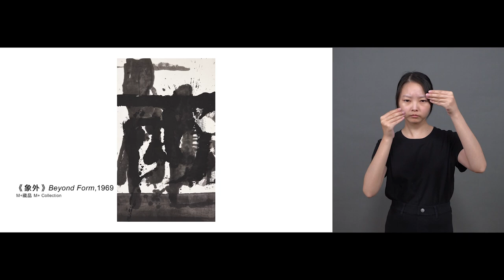Hong Kong Sign Language｜Leung Kui Ting: Inkscapes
Leung Kui Ting’s ink paintings possess a rhythmic vitality that brings his subjects to life. His artistic practice blends traditional imagery with abstract geometric patterns, resulting in a visual language that is uniquely his own.

‘I bring all these elements together organising and interspersing them...for the time now, I just focus on integrating traditional and modern elements into a new direction,’ comments Leung.

Driven by a deep consideration of the human experience of the natural world, Leung’s artworks result in paintings that reflect the fleeting nature of existence and the fragmentary nature of human perception. By offering a contemplative exploration of the intangible aspects of the world around us, Leung challenges us to consider the transience of life and the beauty that can be found in its transitory nature.